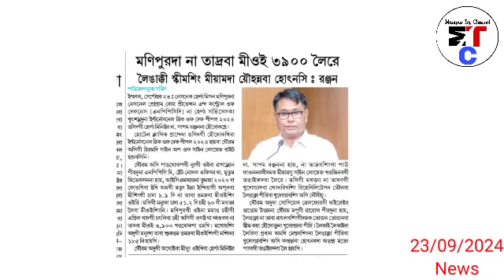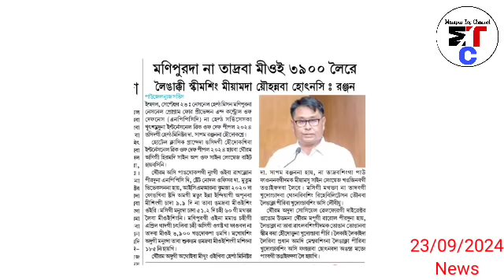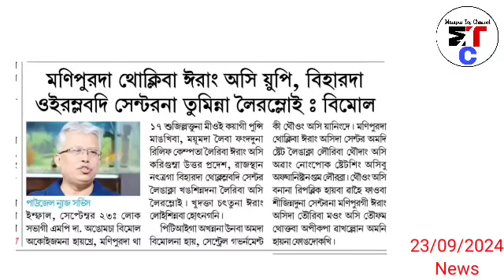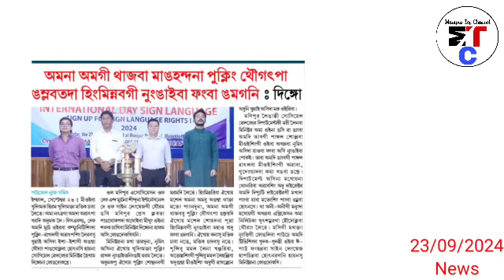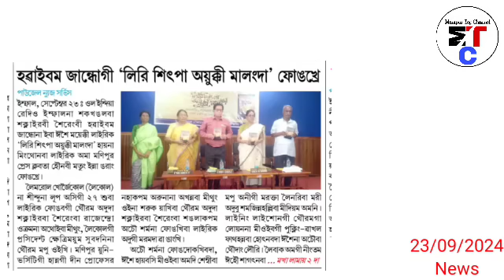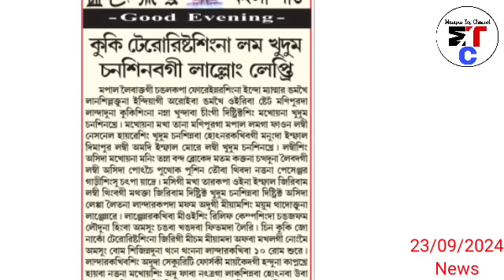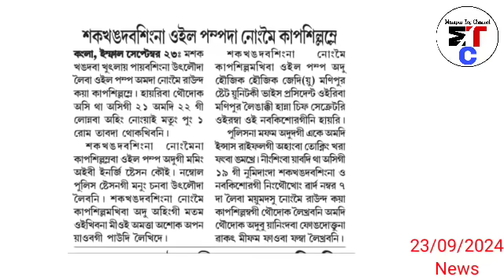🔥Army gi waphamda MP Bimol gi wapham, 🔥Kuki Terrorists singna Lam khudum Chansinbagi Lallong leptri